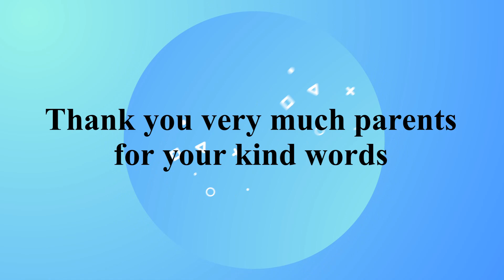Thank you very much parents for your kind words I Johan Speaking Academy I KPS Ara Damansara I